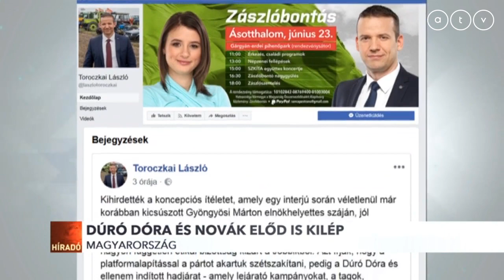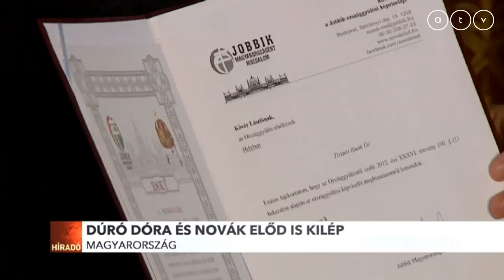Dúró Dóra és Novák Előd is kilép a Jobbikból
Súlyos fegyelmi vétség miatt kizárták a Jobbikból Toroczkai Lászlót. A párt etikai bizottságának döntése után Dúró Dóra és Novák Előd is úgy döntött, elhagyja a pártot.